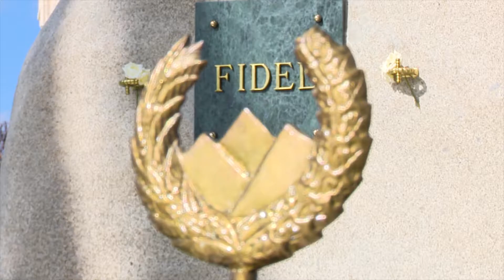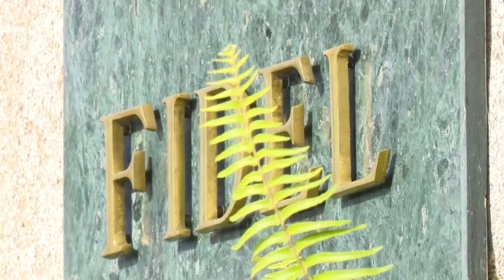Rinde pueblo santiaguero homenaje a Fidel al conmemorarse el Aniversario 94 de su natalicio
Miles de santiagueros les rindieron homenaje al líder de la Revolución Cubana, Fidel Castro Ruz, ante el Monolito que atesora sus cenizas en el cementerio Santa Ifigenia de la Ciudad Héroe, al conmemorarse hoy el Aniversario 94 de su natalicio. Más de 2 millones 251 mil personas han transitado frente a la roca-sepultura del Comandante en Jefe, desde su descanso eterno en este campo santo.